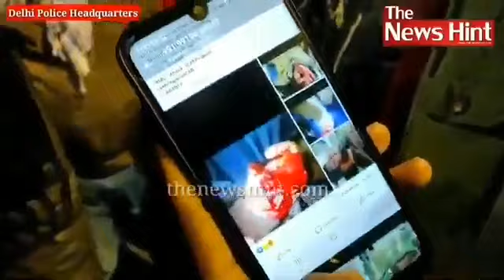जिस तरह गुजरात को जलाया उसी तरह देश को जला रहे हैं यह लोग,